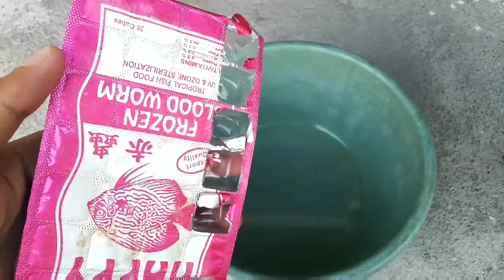Memberi makan KURA-KURA NINJA !!!